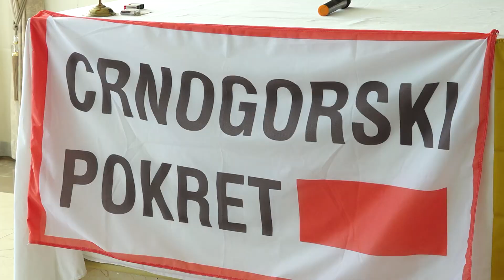ORGANIZOVANA TRIBINA “AKTUELNI TRENUTAK CRNOGORSKOG DRUŠTVA”